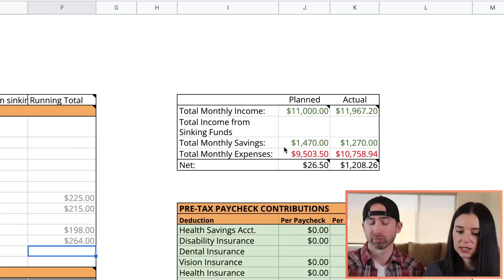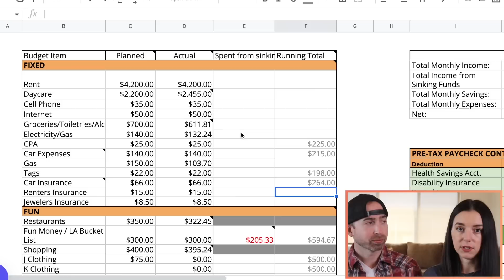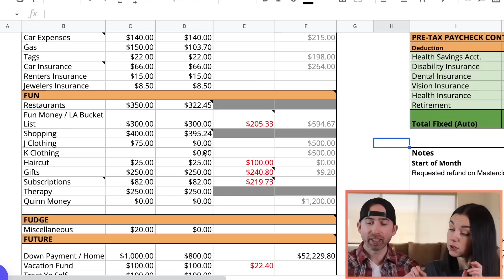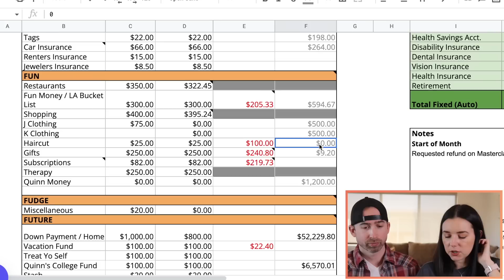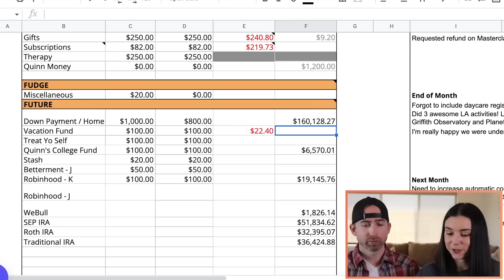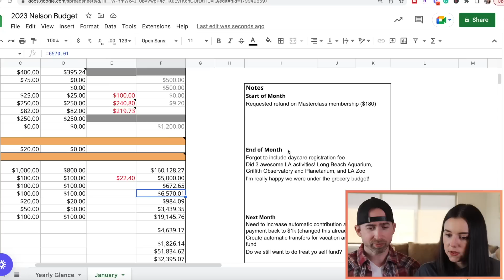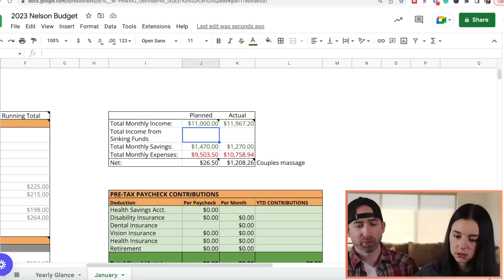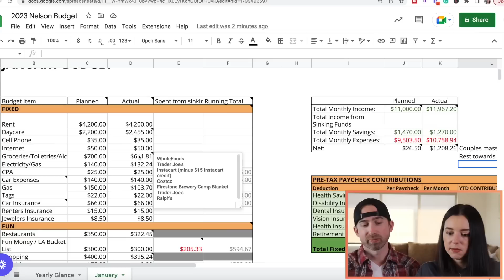LA Bucket List, High Energy Bills, and a Cozy Stout! | January 2023 Beers & Budgeting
We found a s'mores stout that pairs well with our January budget: cozy, fun, and already off to a great start to the new year!

If you're paying more than $35/month for your cell phone, you're doing it wrong! Check out Mint Mobile (the cell phone carrier that I use, and keeps it budget-friendly!)

My favorite FREE car insurance quote comparison tool:
GABI® NOW EXPERIAN®, FOR AUTO INSURANCE